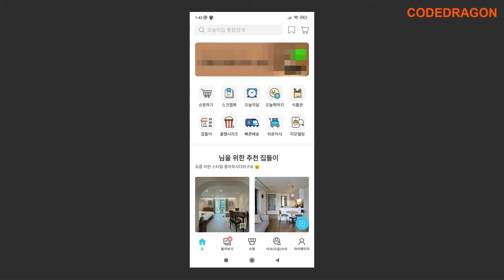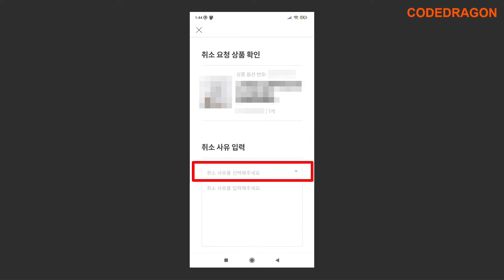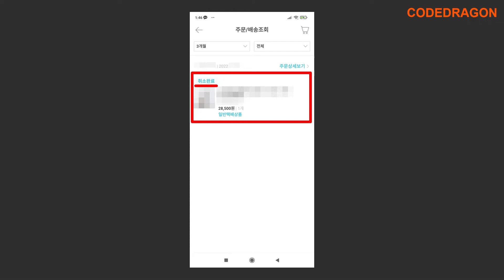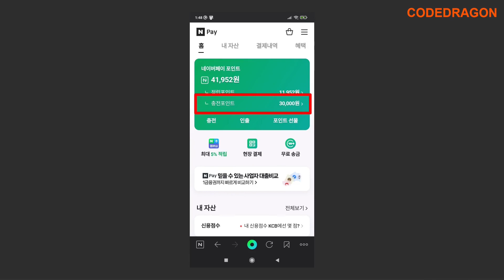오늘의집 - 주문결제 취소하기